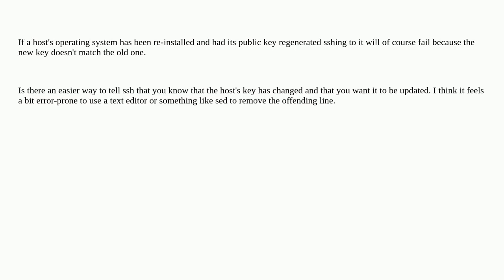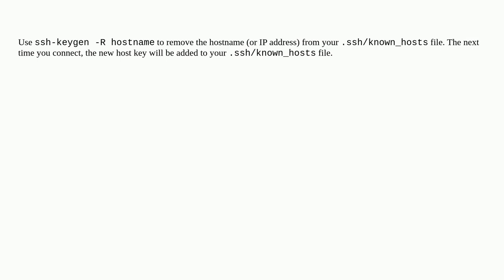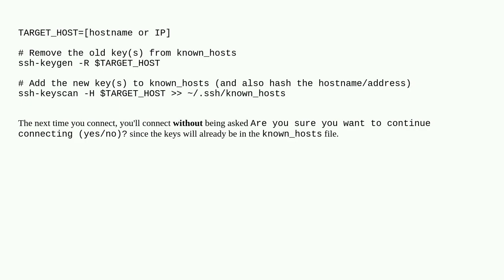Unix: Is there an easy way to update information in known_hosts when you know that a hosts key ha...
Is there an easy way to update information in known_hosts when you know that a hosts key has changed?

A special thanks goes out to the community

  key-authentication ssh